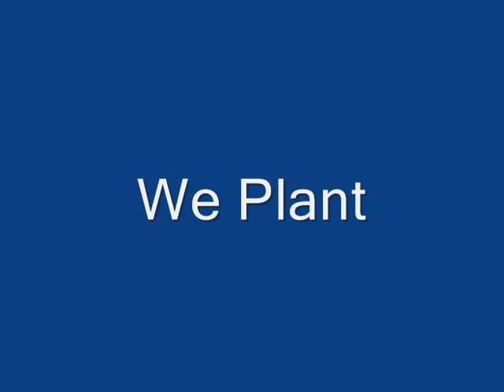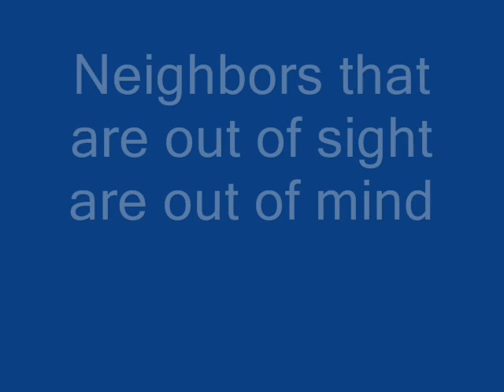How to Cope With a Dreadful Neighbor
List of our NY Properties and Availabilties Locke NY Woodlot 200 acres Cayuga County NY near Locke Tax Parcel # 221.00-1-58 (leased for yr 2012) Rowe Farm 238acres Cortland County NY near Virgil Tax Parcel # 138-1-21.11 Post Farm 511 acres Steuben County NY near Hartsville Tax Parcel # 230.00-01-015 Antwerp NY Farm 400+ acres Lewis County NY near Austin Cretser Farm 238 Acres Schuler County NY Near Hector Tax Parcel # 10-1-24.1 & 21.1 Stahl Rd Woodlot 160 acres Herkimer County on Stahl Rd. near Little Falls Nichols NY 50 ac witt a cabin + Well and Septic on the State line Dwarf Green Gem Boxwood This Evergreen is small hardy and compact. call us at 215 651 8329 A small, lush mound of emerald green summer foliage with some bronzing in winter cold. Naturally oval form and dense foliage is perfect for low hedges and provides an excellent foundation plant selection. Protect from drying winter winds to prevent tip dieback. Scientific Name Buxus 'Green Gem' Common Name Green Gem boxwood Shrubs Plant Fact Sheets Consumer Hort Hardiness Zones: 7 to 9 Habit: Evergreen Growth Rate: Slow Site Requirements: Sun to partial shade; moist, well-drained soil Height: 3 to 4 feet Width: 3 to 4 feet Texture: Medium Form: Rounded, dense mound Flower/Fruit: Non-showy creamy yellow flowers in spring Foliage: Alternate, simple, shiny dark green leaves Comments: Seldom needs pruning Cultivar Abelia x grandiflora Abies balsameaAlabama Snow-wreath Alaska-cedar Alder Buckthorn Alleghany Pachysandra Alleghany Serviceberry Alpine Currant American Arborvitae American Beech American Bladdernut American Cranberrybush Viburnum American